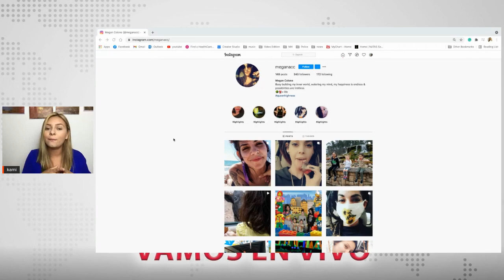Rossana Delgado fue hallada muerta tras desesperada búsqueda | Noticias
“El martes 20 de abril de 2021, aproximadamente a las 7 am, la Oficina del Sheriff del Condado de Gilmer realizó un control de bienestar en una residencia en Cherry Log, Georgia. Los agentes del condado de Gilmer respondieron y luego solicitaron la ayuda de la Oficina de Investigación Regional de la Oficina de Investigaciones de Georgia (GBI) en Cleveland, GA”, señala el comunicado oficial.